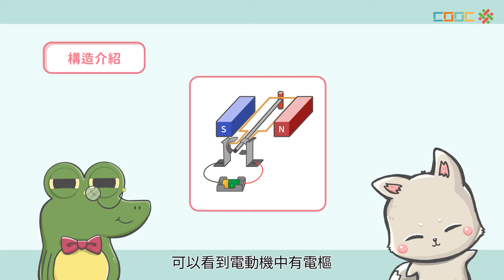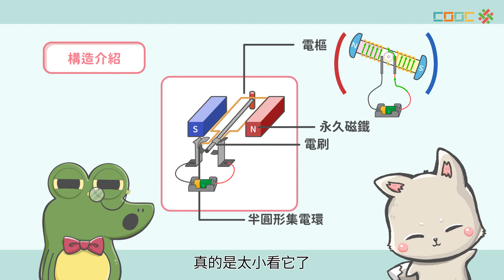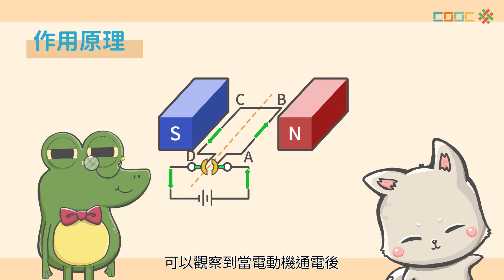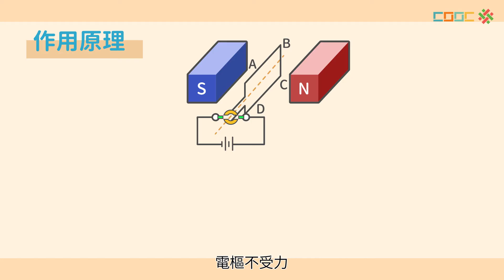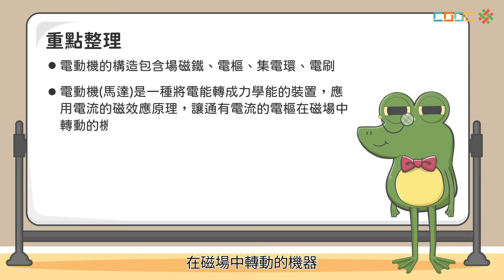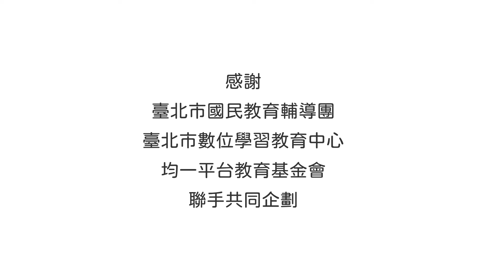108新課綱｜九下理化｜【觀念】電動機原理